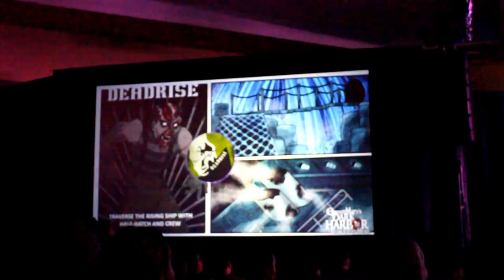Mindless Horror News Episode 17: HHN Leak and Midsummer Scream Recap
In this video, I talk about the new Halloween Horror Nights leaks and we recap Midsummer Scream! Hope you enjoy my content!